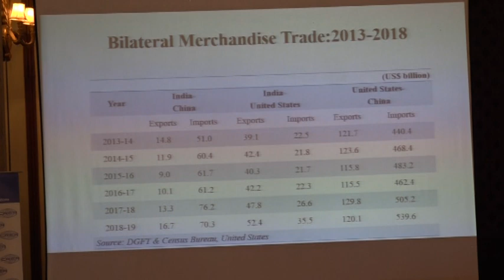The Union Budget 2019-20 -2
The Union Budget 2019-20: Reform and Development Perspectives

The Imperial, Janpath, Connaught Place, New Delhi

The Union Budget in India remains the bellwether of where the government is headed with its economic policies. The 2019-20 Union Budget is particularly important since it suggests how the new government is looking at the next five years. But much of the immediate commentary and eager dialogue on TV and the newspapers takes a narrow, short-term view.

As a counter, the executive directors of five of India’s leading economic policy research institutes came together in March 2007 for the first time to present their assessment of the longer term reform and development implications of the Budget.

As we have done for the past 12 years, these five institutions will again come together in 2019 to present their more reflective assessment of the Union Budget 2019-20.

Against this backdrop, the heads of the five institutes will share a reflective view of the Union Budget and its longer-term implications for the Indian economy under the leadership of the Modi-led NDA Government, now decisively in its second term.

Dr. Yamini Aiyar, President & Chief Executive
Centre for Policy Research (CPR), New Delhi
Dr. Rajat Kathuria, Director & CE
ICRIER, New Delhi

Dr. Nishant Chadha, Fellow and Head – Projects
IDF, Gurgaon, Haryana

Dr. Shekhar Shah, Director General
NCAER, New Delhi

Dr. Rathin Roy, Director
National Institute for Public Finance & Policy, New Delhi

Ms. Puja Mehra, Independent Economist, had moderated the session.